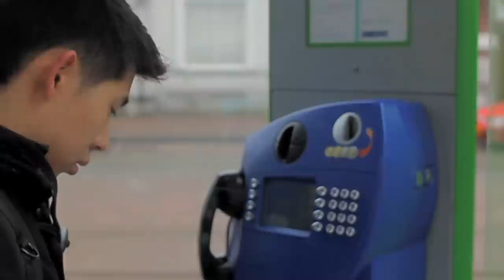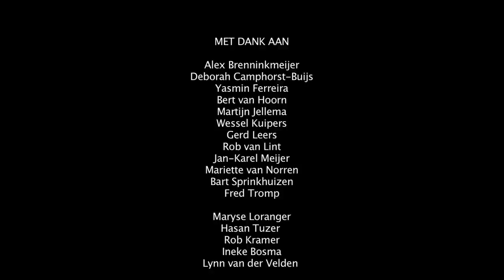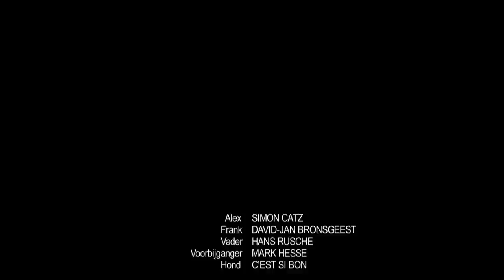Showreel film music by composer Johan van der Voet @ Soundgram Post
Showreel with movie clips to showcase some film music by composer Johan van der Voet @ Soundgram Post Who was nominated in 2012 for "Best media composer" by the Dutch collecting society Buma/Stemra.

Films directed by Frank Dorren, Francois Pienneman and Mark van Hamersveld.